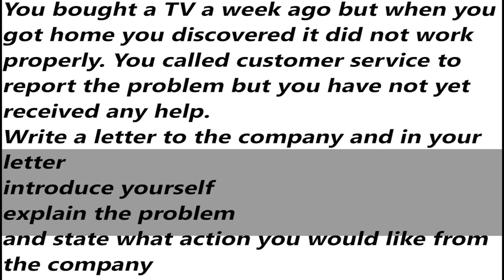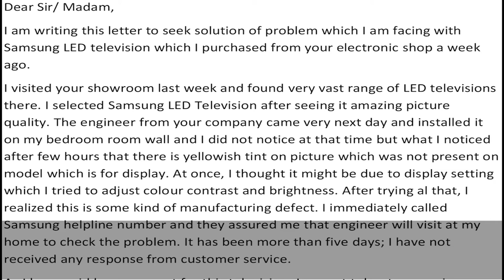IELTS General Training Letter - Sample Answer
You bought a TV a week ago but when you got home you discovered it did not work properly. You called customer service to report the problem but you have not yet received any help.
Write a letter to the company and in your letter
introduce yourself
explain the problem
and state what action you would like from the company